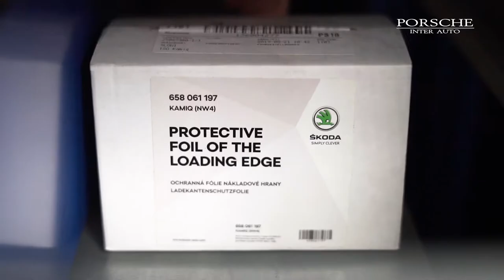Škoda pooblaščeni servis | Porsche Inter Auto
UGODEN ŠKODA SERVIS: redni, mali servis, menjava olja, veliki servis, menjava jermena, servis zavor ...

ŠKODA POOBLAŠČENI SERVIS: za vas strokovno opravljamo vse storitve servisa za vaše vozilo Škoda - menjava olja, redni in mali servis, veliki servis, menjava jermena, servis zavor in vulkanizerske storitve. Z obiskom pooblaščenega servisa in rednim vzdrževanjem ter servisiranjem vašega vozila z originalnimi deli boste zagotovili dolgo življensko dobo vašega avtomobila. Pri nas poskrbimo za strokovno izvedbo vseh servisnih storitev, vaš avto pa bo brezhibno deloval še veliko kilometrov. Obiskati pooblaščenega servisnega partnerja je nujno, saj dobro pozna vaše vozilo in ga vzdržuje skladno z navodili tovarne Škoda.